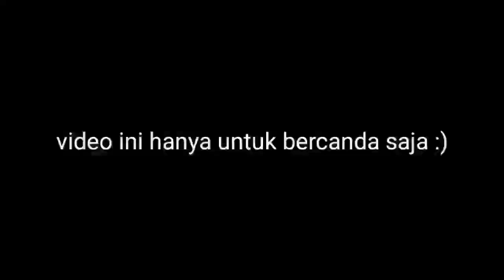M3CHAGODZILLA Kills, don't provoke him or he will GO...!!!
YAAYYY I MAKE ANOTHER DC2 ANIMATION